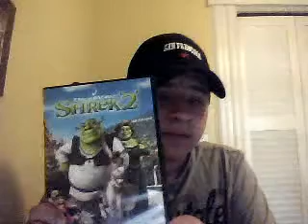Shrek Forever After Review